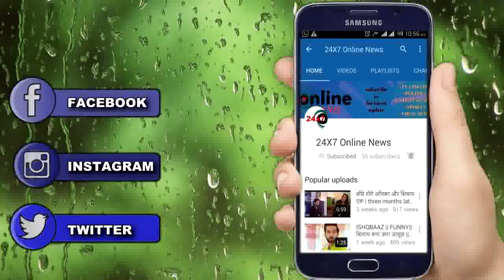MEET || MEET लेगा ये बड़ा फैसला, फिर शुरु होगा DIVORCE TRACK